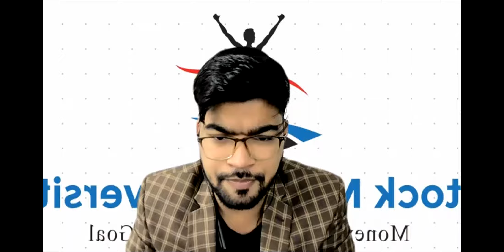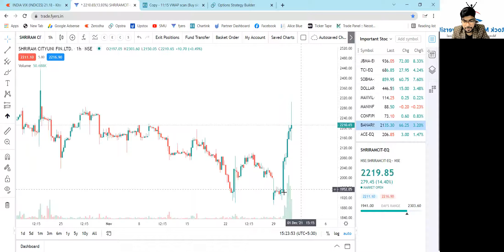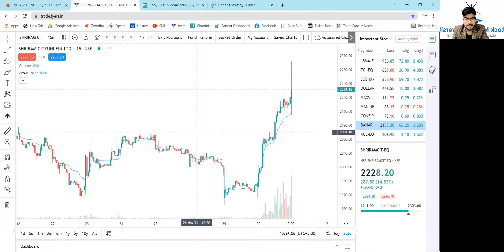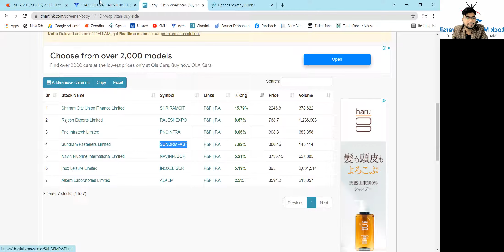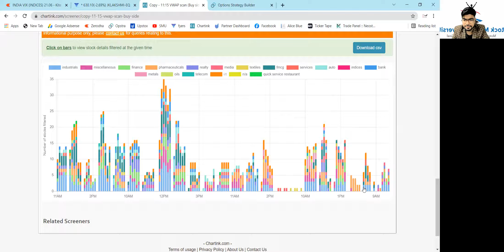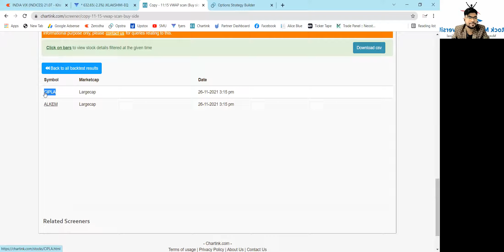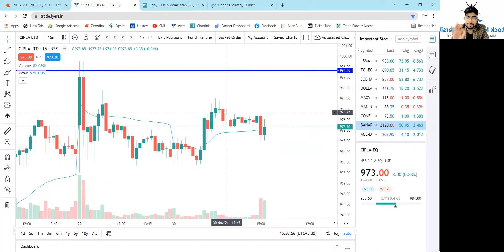Intraday Trading Setup / VWAP Trading Strategy / Intraday Trading Strategy in Hindi / Stock Market